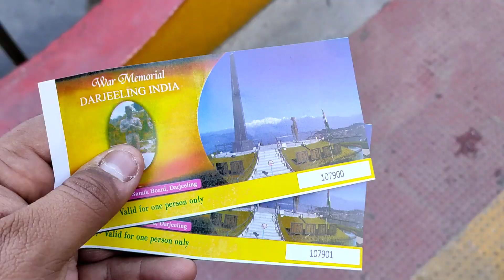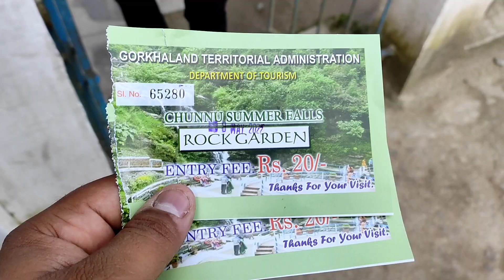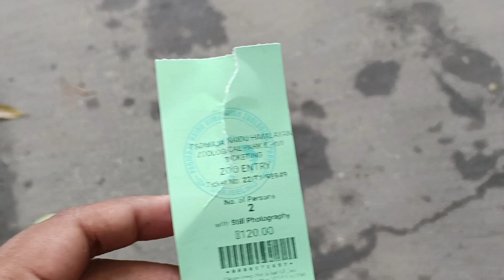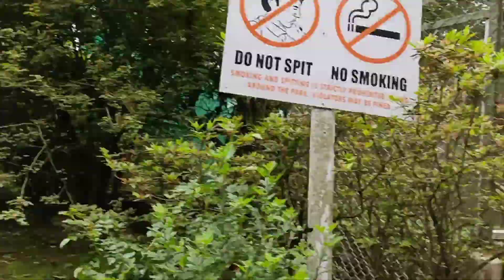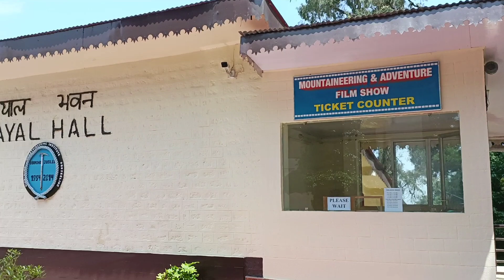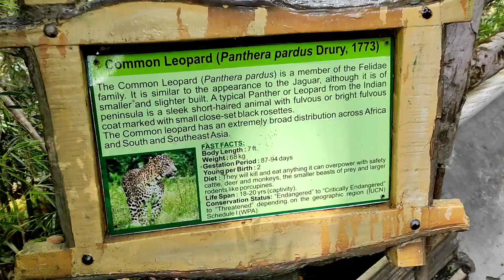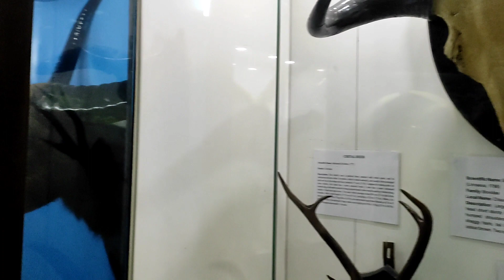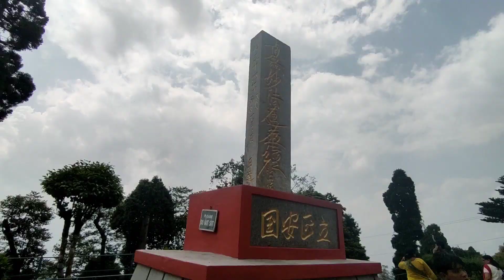Darjeeling Tour| ২ দিন ও ৩ রাত্রির সফরে দার্জিলিং ভ্রমণ |Darjeeling Tourist Places|Darjeeling Part 3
Darjeeling the Queen of mountain hills is not only famous for his nature but also famous for his people.
Our first Darjeeling video we have visited local site of darjeeling.
Please check our video on Tito&Tanu Vlogs.

Artist: Ikson

Artist: Ikson

Artist: Ikson

Artist: Ikson

Artist: Ikson

Artist: Ikson

Your Query Solved:
Darjeeling Tour,
Darjeeling jomjomat,
Darjeeling blog,
Darjeeling,
Darjeeling news,
Mahakal temple near darjeeling,
Top 10 tourist places near darjeeling,
Darjeeling top places,
Toy train journey at darjeeling,
দার্জিলিং ভ্রমণ
Siliguri to Darjeeling by toy train,
Darjeeling mall,
Darjeeling diaries,
Keventers Breakfast,